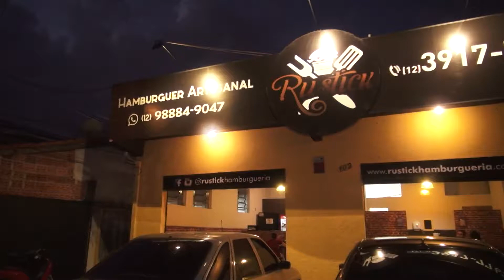Rustick Hamburgueria - Menu TUR - Vale Shop - Astrid Cesar (Programa 510)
Menu TUR, segunda edição do festival de gastronomia de São José dos Campos que homenageia os pontos turísticos da cidade.

Cidade: São José dos Campos
Cinegrafista: Fernando Madona
Edição: João Salgado
Direção Geral: Astrid Cesar
Veiculação: Exibido diariamente na TV Band Vale

Gostou? Venha anunciar no melhor programa de ofertas da região.